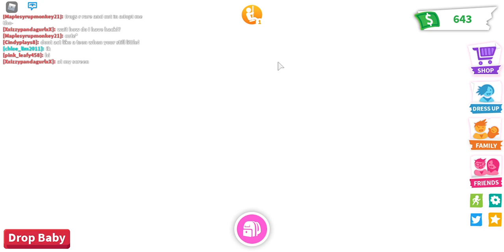HANGING OUT WITH MY FRIEND IN ADOPT ME :D